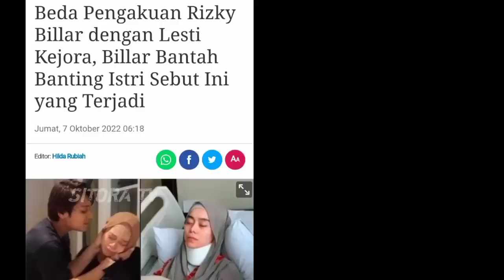Semua Terkejut !! Rizky Billar Nekat Sumpah Didepan Lesty Kejora, Hingga Akui Semuanya Fitnah